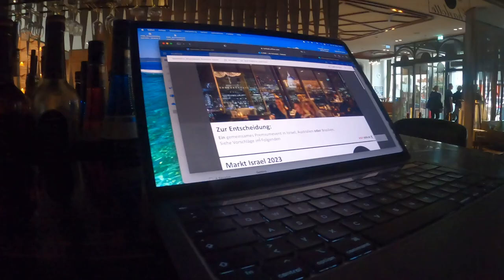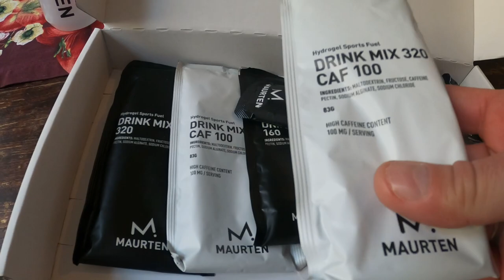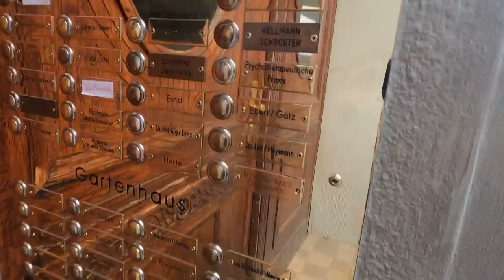Berlin Halbmarathon 2023 AUSRÜSTUNG & Verpflegung I Last Minute Desaster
Woche 28. kurz vorm Berliner Halbmarathon.
Diese Woche. nun ja. ein LAST MINUTE DESASTER stellt alles auf den Kopf ! (?)
Welche Ausrüstung werde ich beim Halbmarathon tragen, welche Verpflegung habe ich gewählt? Wenn alles gut geht.
Bleibt schön gesund.